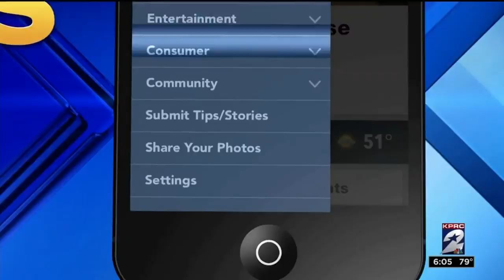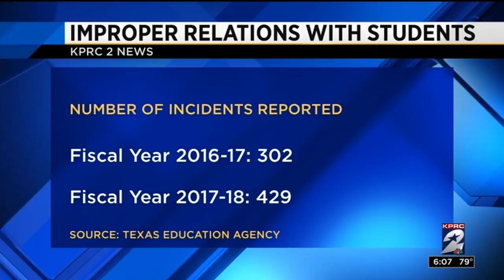Former Cy-Fair ISD employee accused of having sex with student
A former Cypress Fairbanks Independent School District employee who described her relationship with a 15-year-old student as "the one she loved with all her heart" appeared in court Monday.